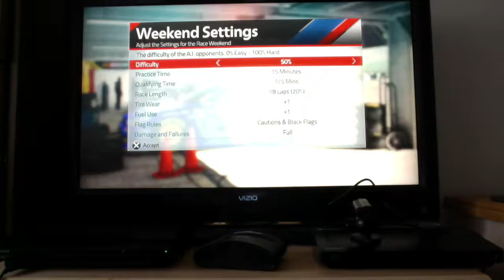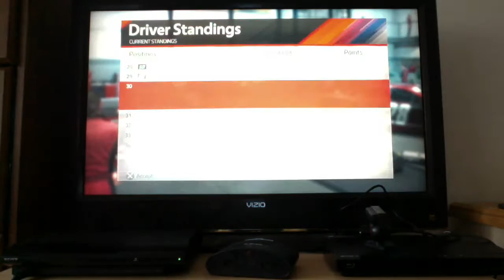NASCAR '14 LP Ep 24 : Cheez it 355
The Aurora, Colorado based Neon Racing didn't have a good outing in Pocono, in fact, any inch of competition Alan Muccioli, the driver of #28 Neon Racing Chevrolet SS, showed bared no merit on the outcome of the race as Alan got slaughtered on the 1st Green White Checkered attempt, resulting in a 43rd place finish. Alan does NOT want to go back to Pocono... but he's gonna have to next season, sadly. The schedule has 4 races left until the Chase for the Sprint Cup kicks off in Chicago. Michigan, Bristol, Atlanta, and Richmond are the only 4 races separating the teams from the Chase, and for 16  drivers, 10 more races will separate them from the championship. Who's in and who's out? Only one way to know for sure.